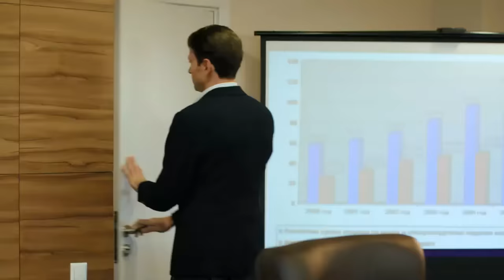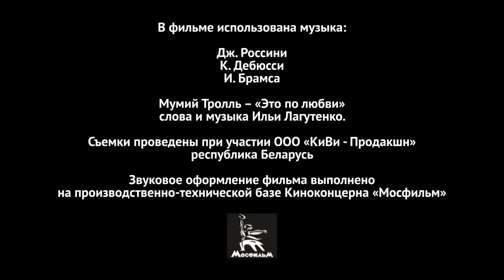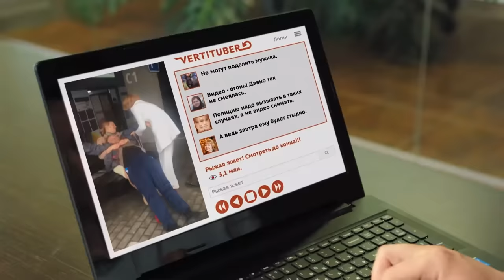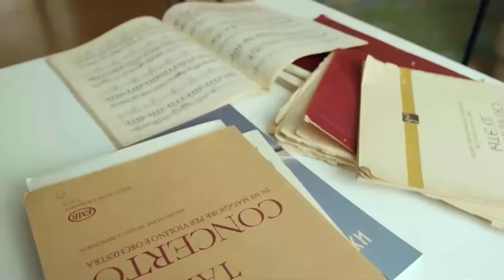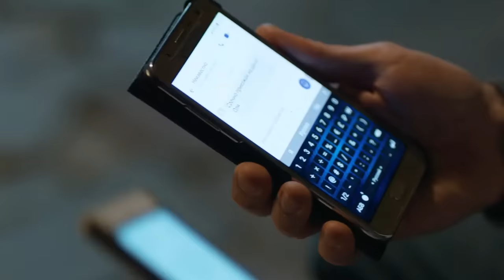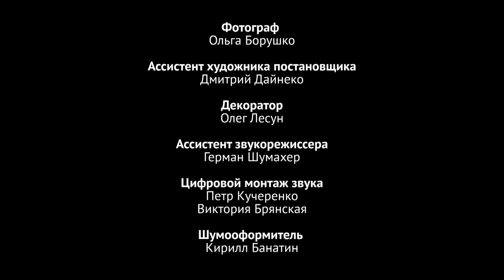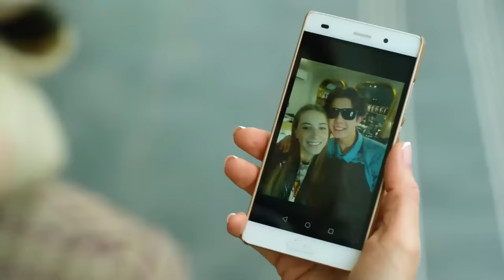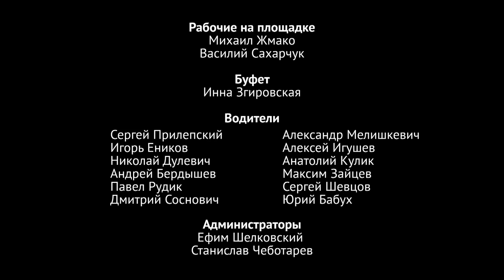Mi Prometido Falso | PELICULA COMPLETA | Series y novelas - completas En Español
Olga y Dmitry Stepanov están divorciados desde hace un año, pero todavía juntos dirigen una sucursal de una gran cadena minorista llamada "Friendly Family". Las pasiones disminuyeron después del divorcio. Olga está casada con el famoso violinista y romántico indefenso Yasha. Su vida feliz sólo se complica por su suegra Dora Gordeevna, que está acostumbrada a cuidar a su hijo. Y el exmarido Dmitry Stepanov está casado con una chica amable y ahorrativa, Mila. Pero de repente, la noticia cae sobre los ex cónyuges: el propietario de "Friendly Family" Fedorov viene a su ciudad para comprobarlo. No debe enterarse del divorcio de los Stepanov: según el contrato, están obligados a respetar los valores familiares.